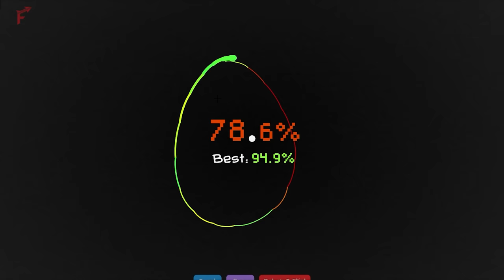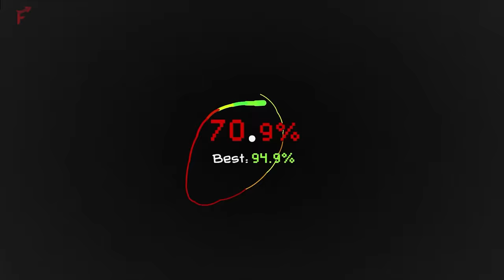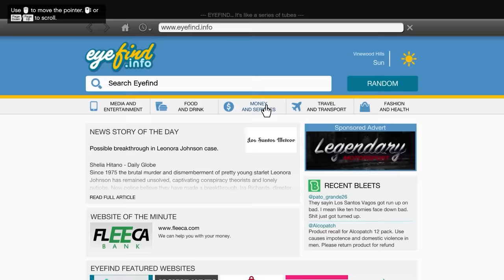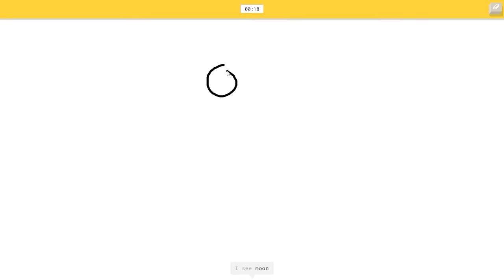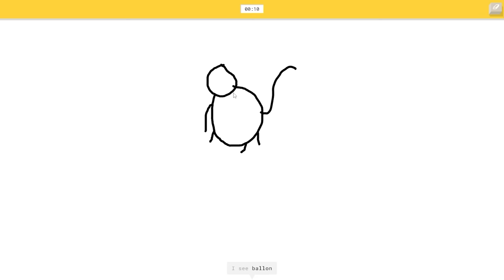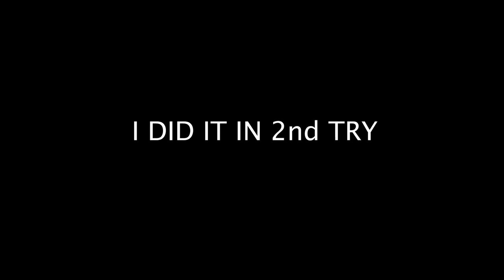Flight's BEST OF 2023